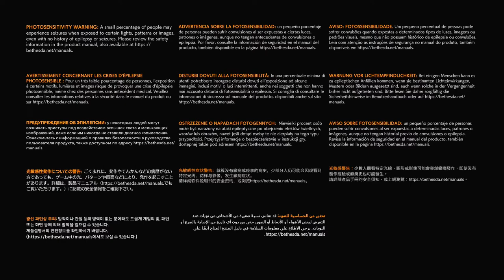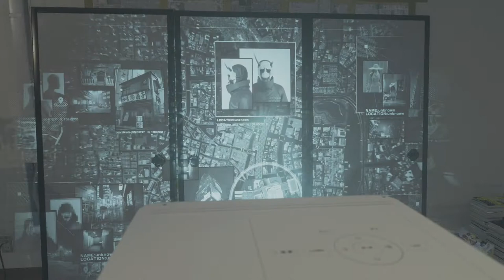Ghostwire: Tokyo Part 1 [1080p60 PS5] - No Commentary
Nearly all of Tokyo's citizens have vanished mysteriously, and otherworldly spirits (known as Visitors) have invaded the city. Akito, the game's protagonist, is possessed by a spirit detective named KK, who, while having his own agenda, grants him supernatural powers. As Akito combats the spirits haunting the city, he encounters a group wearing Hannya masks who may unveil the mystery behind the strange events in Tokyo.